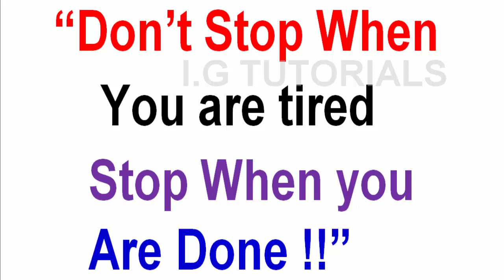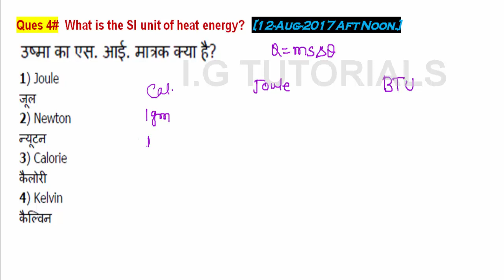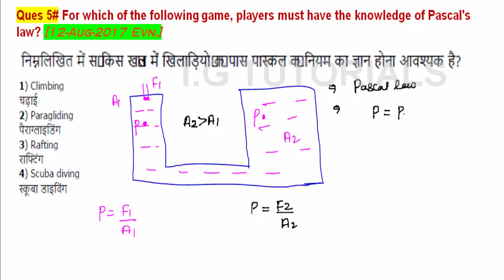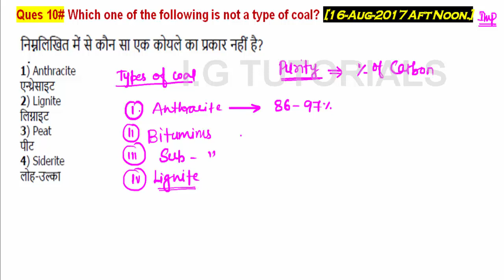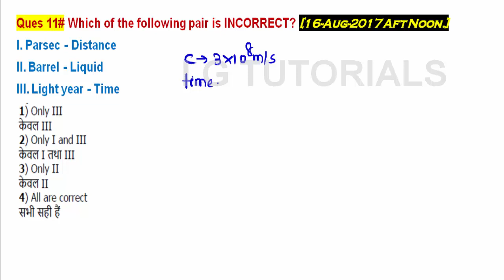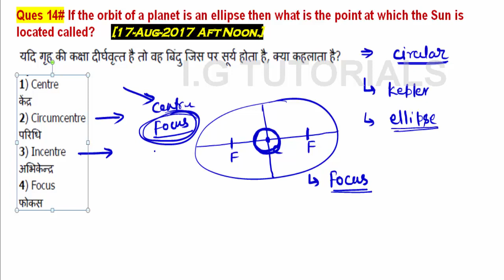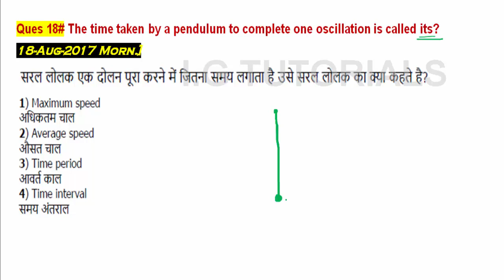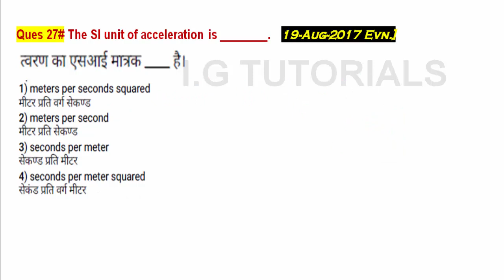COMPLETE PHYSICS FOR SSC CGL,CHSL,CPO,RAILWAY-CRASH COURSE-2|भौतिकी शास्त्र IN HINDI|IG TUTORIALS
DONATE IF YOU FIND MY VIDEOS HELPFUL FOR YOUR EXAM PREPERATION.
PAYTM NO, TEZ and PHONEPE NO:- 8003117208 (ALL ARE SAME NO)
ACCOUNT DETAILS:-
NAME:- SHASHI SHANKAR

approach or Short Tricks. You will learn a very good and quick approach to deal with all kinds of "Time speed and distance" problems which are asked in SSC CGL and

other Govt. Competetive exams.

Telegram:-  Join our TELEGRAM group here :- SSC MATHS BY IGT or @IGTMATHS

Ques 1#  What is the SI unit of intensity of sound? [12-Aug-2017 Morning]
Ques 2#  Which colour is formed when Blue and Green are mixed? [12-Aug-17 Morn.]
Ques 3#  When a ball is thrown vertically upwards, which of the following quantities remains constant during its motion?  [12-Aug-2017 Aft Noon.]
Ques 4#  What is the SI unit of heat energy?  [12-Aug-2017 Aft Noon.]
Ques 5# For which of the following game, players must have the knowledge of Pascal's law? [12-Aug-2017  Evn.]
Ques 6# What is the value of the Least Distance of Distinct vision (in cm) for a normal human being?    [12-Aug-2017 Even.]
Ques 7# On which principle does the hydraulic lift works?16-Aug-2017 Morn.]
Ques 8# At what temperature (in degree celsius), the numerical values on Celsius and Fahrenheit scales become equal? [16-Aug-2017 Morn.]
Ques 9# What is the SI unit of Power?   [16-Aug-2017 Aft Noon.]
Ques 10# Which one of the following is not a type of coal? [16-Aug-2017 Aft Noon.]
Ques 11# Which of the following pair is INCORRECT? [16-Aug-2017 Aft Noon.]
I. Parsec - Distance
II. Barrel - Liquid
III. Light year - Time
Ques 12# Supercooling is cooling of liquid _____    [16-Aug-2017  Evn.]
Ques 13# When light passes from one medium to another, this phenomenon of change in its direction is called _____     [16-Aug-2017 Evn.]
Ques 14# If the orbit of a planet is an ellipse then what is the point at which the Sun is located called?     [17-Aug-2017  Aft Noon.]
Ques 15# The sliding friction is ___ than the static friction.  [17-Aug-2017 Aft  noon.]
Ques 16# In science a push or pull of an object is called _____. [17-Aug-2017  Evn.]
Ques 17# In a qualitative way, the tendency of undisturbed objects to stay at rest or to keep moving with the same velocity is called ______     [18-Aug-2017  Morn.]
Ques 18# The time taken by a pendulum to complete one oscillation is called its?
18-Aug-2017  Morn.]
Ques 19# If the speed of an object moving along a straight line is constant, its motion is said to be _______.  18-Aug-2017  Aft Noon.]
Ques 20# The strength of a force is usually expressed by its ___.   18-Aug-2017  Noon.]
Ques 21# If the mass of an object is 60 kgs, what will be its weight on the moon? (N=Newton) 18-Aug-2017  Evn.]
Ques 22# The side mirrors of vehicles are of which type of mirrors? 18-Aug-2017  Evn.]
Ques 23# In the formula average velocity = (u + v) /2, u is the ____. 19-Aug-2017  Morn.]
Ques 24# If the speed of an object moving along a straight line keeps changing, its motion is said to be _________.    19-Aug-2017  Aft Noon.]
Ques 25# The substances which reduce friction are called ____.
19-Aug-2017  Aft Noon.]
Ques 26# If the force applied on the object is in the direction opposite to the direction of motion, the speed of the object __________. 19-Aug-2017  Evn.]
Ques 27# The SI unit of acceleration is ________.   19-Aug-2017  Evn.]